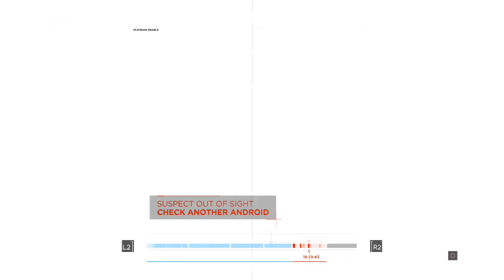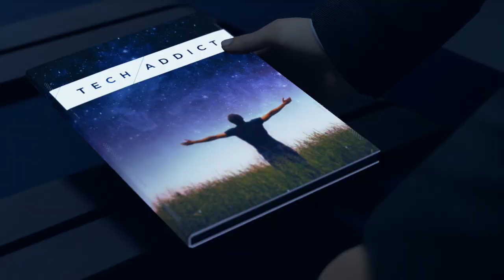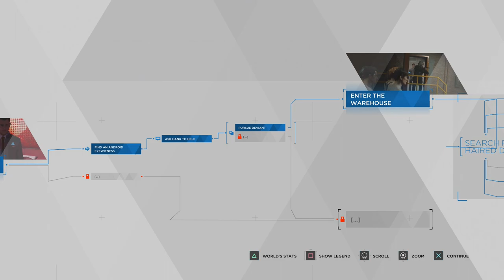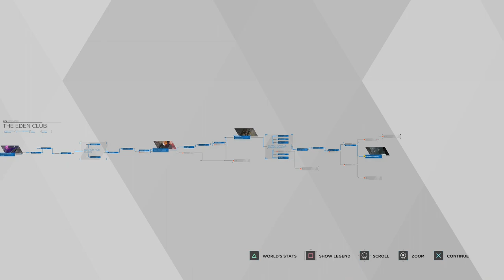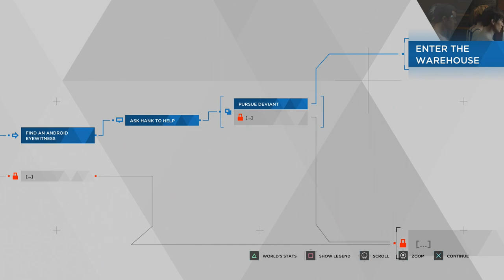Detroit: Become Human - Episode 16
The more of these deviants we come across, the more conflicted our detectives become.